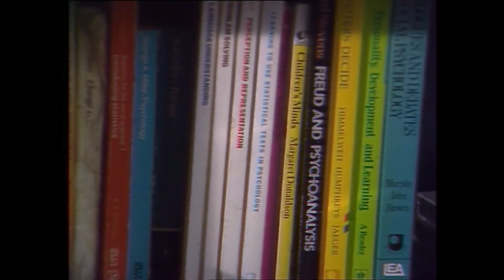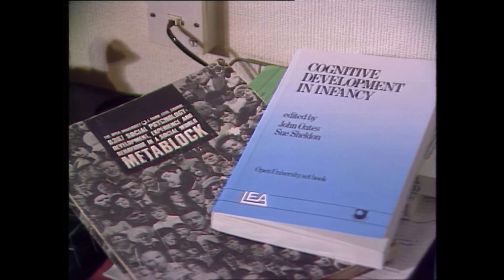Nigel Long gains Psychology Degree Jan 1989